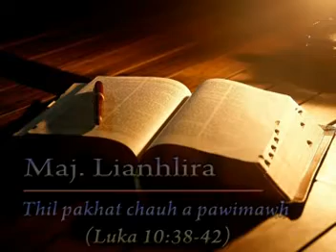Maj.Lianhlira - Thil pakhat chauh a pawimawh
IMEM Youtube Channel hi, IMEM Aizawl station atanga sermon te hi upload thin a ni.
IMEM rawngbawlna hi mimal ta leh Kohhran bik a rawngbawlna nilo in, mi tupawh Pathian ram zauh nan-a inpe duh apiang tel theih a ni.
Mimal harsatna nei, Councelling mamawh te tân leh tawngtaipui mamawh te  tân office hun chhungin pan theih reng a ni bawk e.